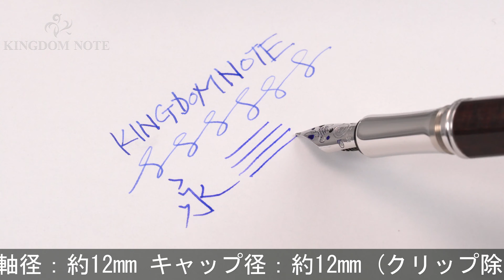CARAN d'ACHE カランダッシュ 万年筆 バリアス スネークウッド F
木軸部に多少の変質、アタリ、使用艶。キャップ閉めた際多少の面ズレ、等みられますが普段使いに気兼ねなくご使用いただけます。生産終了品

本体材質：スネークウッド
ペン先材質：18金
字幅：F(細字)
機構：カートリッジ、コンバーター両用式
全長：約166mm (筆記時)
胴軸径：約12mm
キャップ径：約12mm (クリップ除く)
最大径：約15mm (クリップ含む)
重さ：約34g
付属品：コンバーター